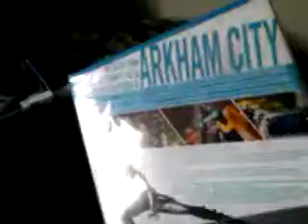WiiU is Home but No unboxing video...................yet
I CANT DO THE VIDEO! DAMMIT IRWIN!